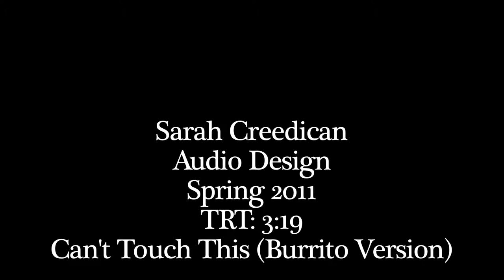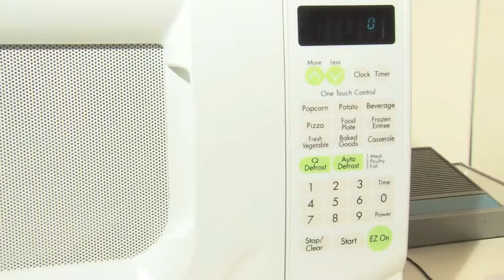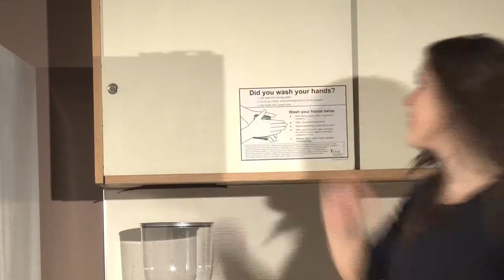Can't Touch This (Burrito Version).mov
A girl becomes hungry while studying. Naturally, in search of food she raids the freezer, finding a burrito to tide her over. Pumping jams heard throughout the house distract her--and during her inattentiveness, an accident happens. She tries to "solve," the problem, but Karma doesn't care for her methods too much.